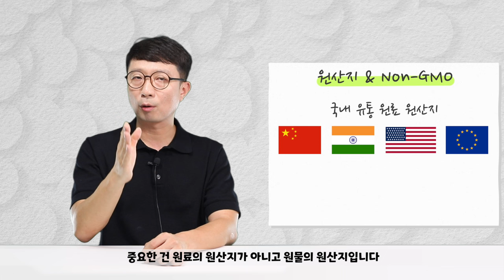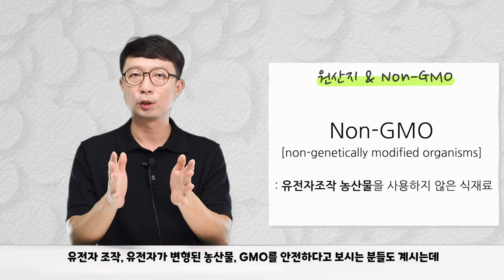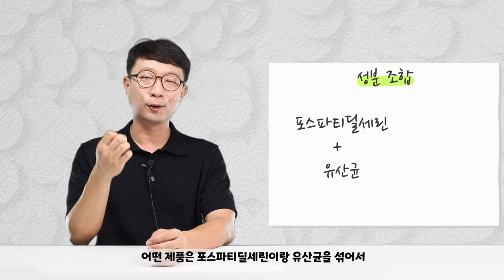나이들수록 챙겨야한다는 뇌건강 영양제 포스파티딜세린 잘 고르는법